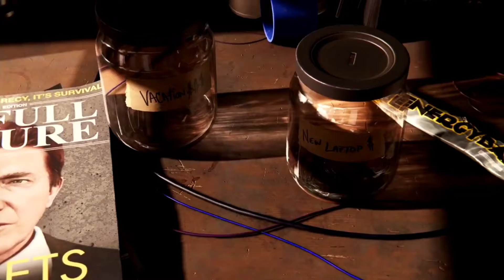razón por la cual no habia subido video